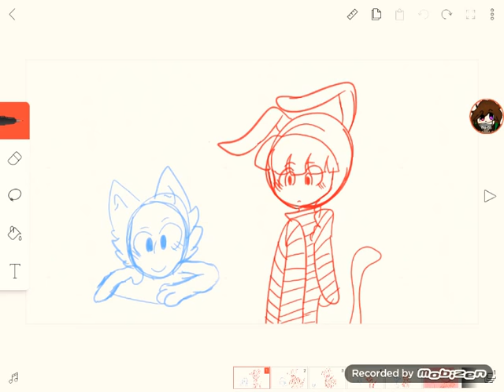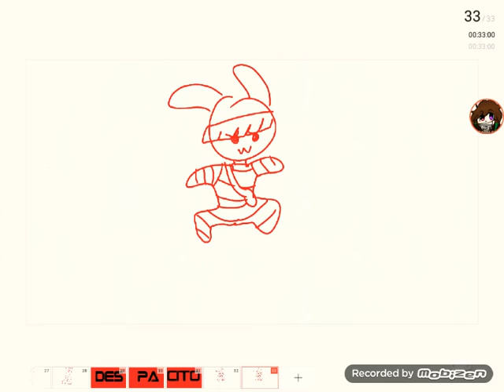DES-PA-CITO|| popkeda.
Solo quise hacer este meme ya que estaba aburrida c: